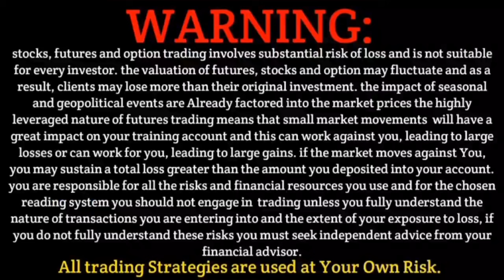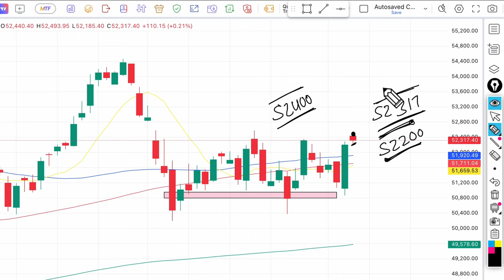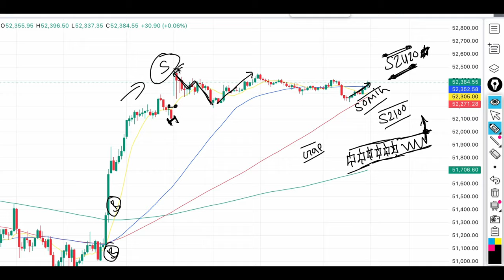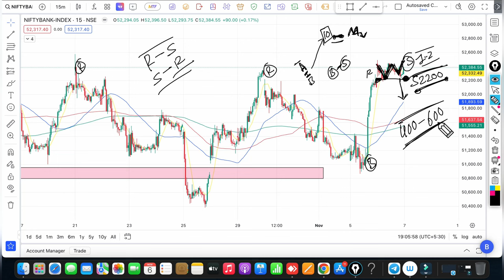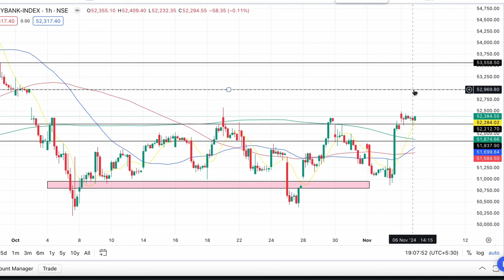Bank nifty prediction For Tomorrow || Market Analysis 07 Nov 2024 | bank nifty strategy for tomorrow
Topics Covered

nifty analysis
banknifty analysis